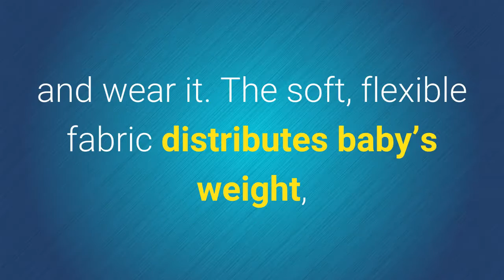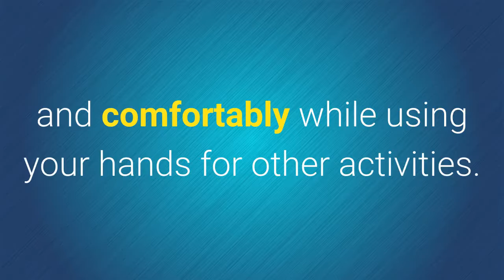Secure and Comfortable Baby Wrap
This baby wrap is light and stretchy yet strong enough to hold babies up to 35 pounds. Distributes weight so it is comfortable for your back, and enables you to breast feed with no problem. One size fits all and comes in beautiful colors with a carrying bag.  Makes a great shower gift too.